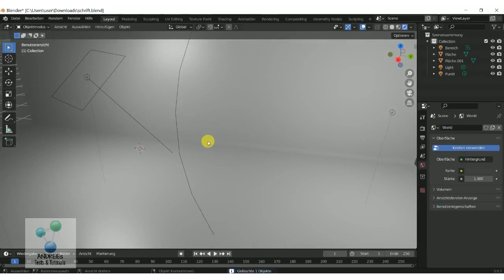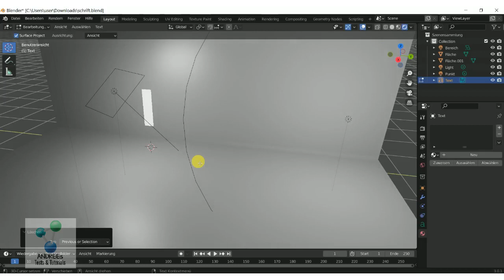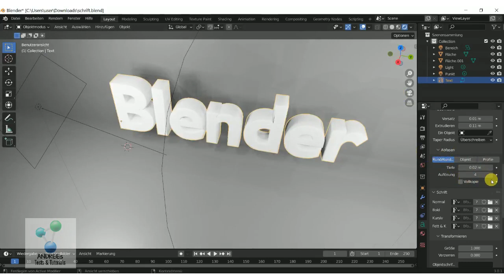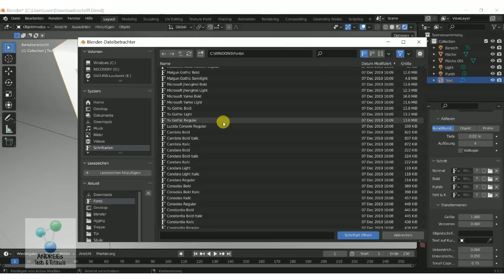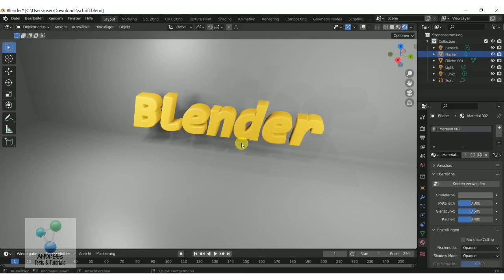Blender 3.0 - Text Basics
Hier zeige ich euch in wenigen Minuten die Grundlagen der Texterstellung in blender...